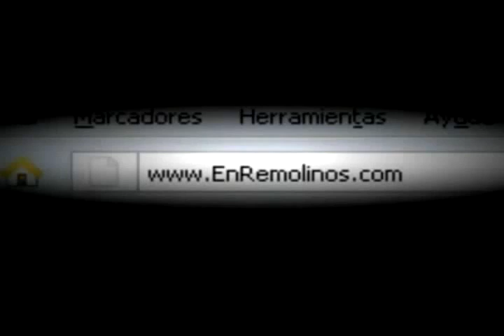Gustavo Cerati & Los 7 Delfines - Heroes (INEDITO) | Buenos Aires, Argentina (1994)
Gustavo Cerati interpreta junto a Los 7 Delfines de Richard Coleman el tema Heroes, en el Teatro Santa Maria.
Video Inedito. EnRemolinos.com